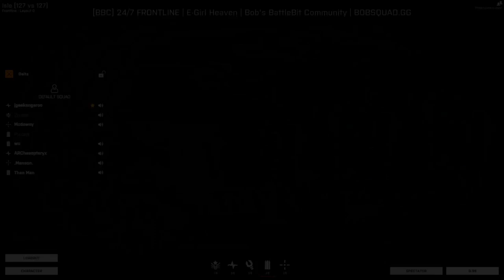BattleBit Remastered: The M249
I got a slightly better recording method, more and better stuff coming soon.